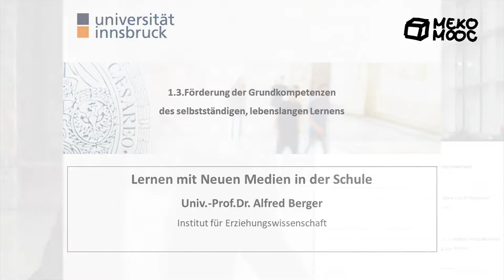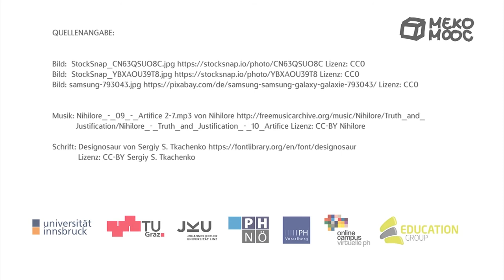[Meko MOOC 2019] M1 Lebenslanges Lernen Teil2